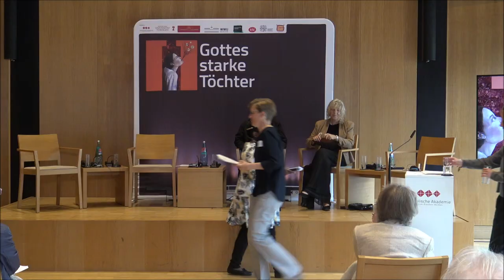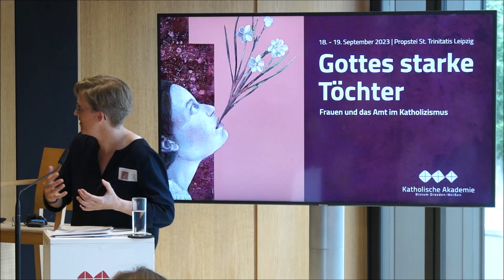Gottes starke Töchter. Frauen und das Amt im Katholizismus - Beitrag von Dr. Nontando Hadebe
Am 18./19. September 2023 fand in der Leipziger Propstei St. Trinitatis die internationale hybride Tagung "Gottes starke Töchter. Frauen und das Amt im Katholizismus" statt. Wir dokumentieren an dieser Stelle den Beitrag von Dr. Nontando Hadebe (Südafrika) im Panel "Geschlechtergerechtigkeit", verantwortet von Prof. Dr. Julia Knop, Erfurt.

Die Veranstaltung fand statt in Zusammenarbeit mit dem Lehrstuhl für Dogmatik an der Universität Erfurt, dem Ökumenischen Institut der Westfälischen Wilhelms-Universität Münster, dem Lehrstuhl für Dogmatik und Fundamentaltheologie an der Universität Osnabrück, dem Lehrstuhl für Dogmatik, Dogmengeschichte und Ökumenische Theologie an der Eberhards-Karl-Universität Tübingen, der Katholischen Frauengemeinschaft Deutschland (kfd), dem Katholischen Deutschen Frauenbund (KDFB) und dem Catholic Womens Council (CWC).

Die Veranstaltung wurde freundlich unterstützt durch die kfd, die Stiftung Katholischer Deutscher Frauenbund, die Stadt- und Kreissparkasse Leipzig, die Pax-Bank, die römisch-katholische Zentralkonferenz der Schweiz, die Herbert-Haag-Stiftung, missio Aachen, das Bonifatiuswerk der deutschen Katholiken e. V., die Allianz Gleichwürdig Katholisch, das CWC und weitere.